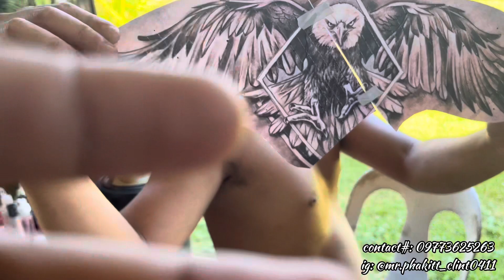My 1st Tattoo👌